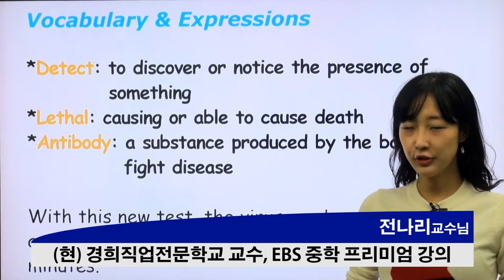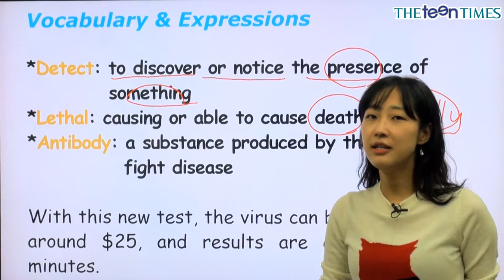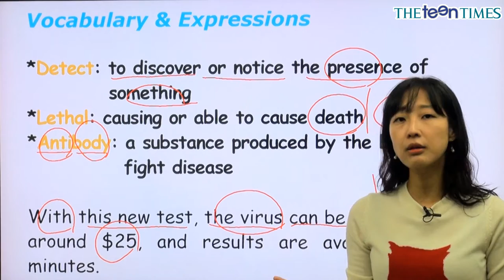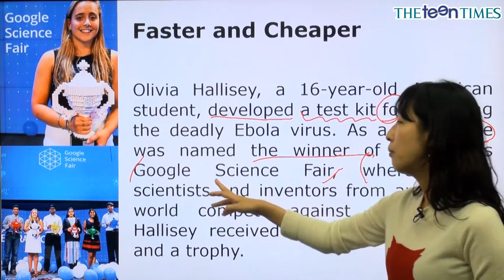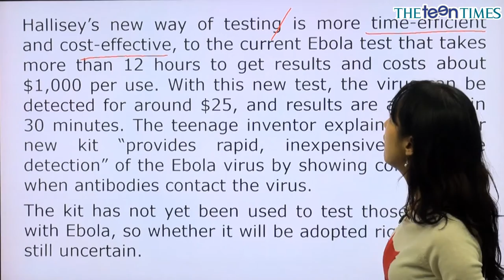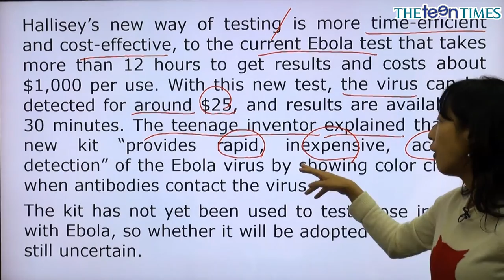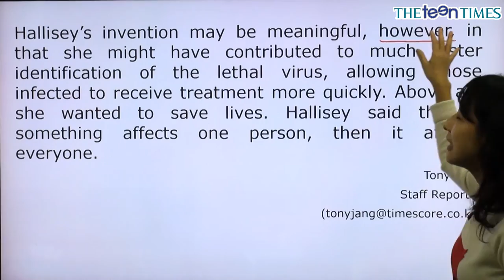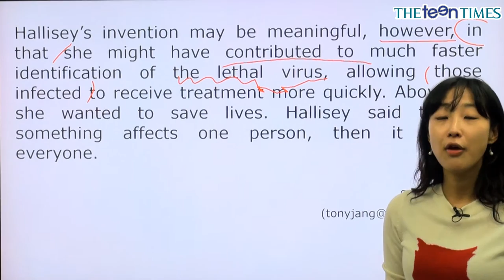Faster and Cheaper - 전나리 선생님과 함께 하는 월드뉴스 동영상 강의 ( The Teen Times - No. 752 )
30분만에 에볼라 진단하는 키트 발명한 학생